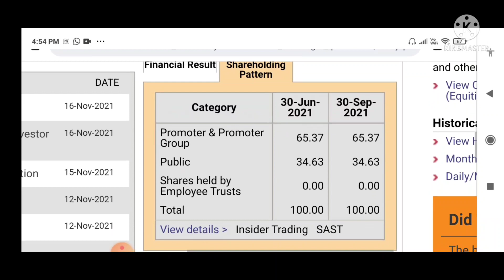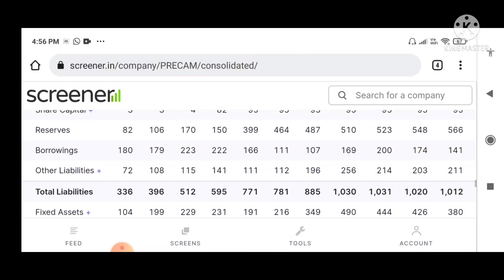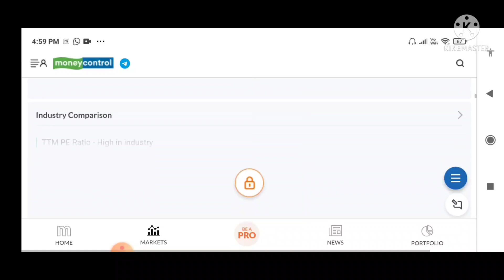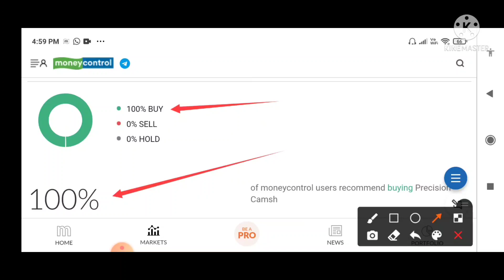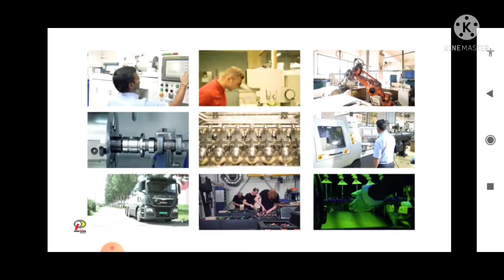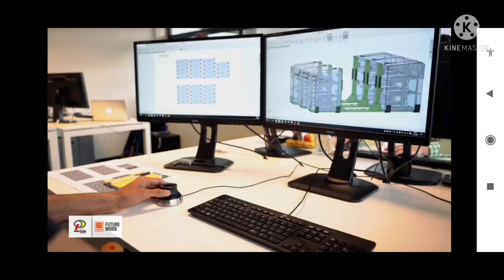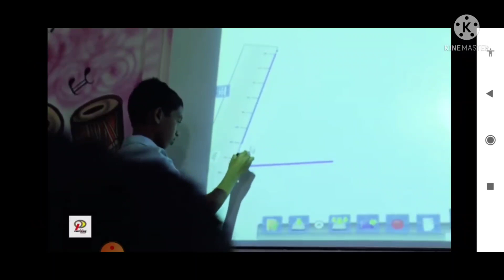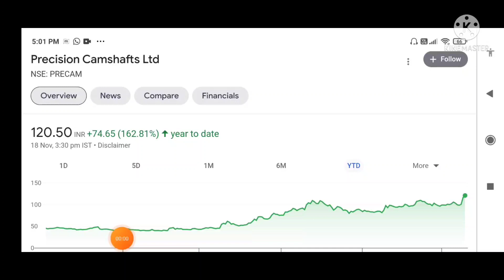Precision Camshafts share | Precision Camshafts share latest news | Precision Camshafts Ltd